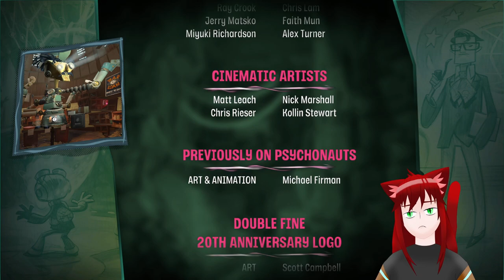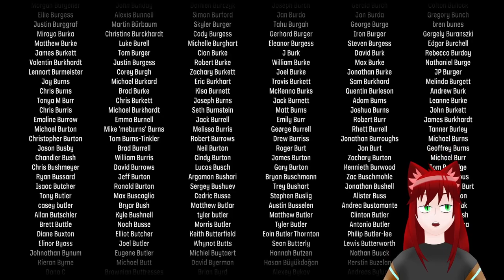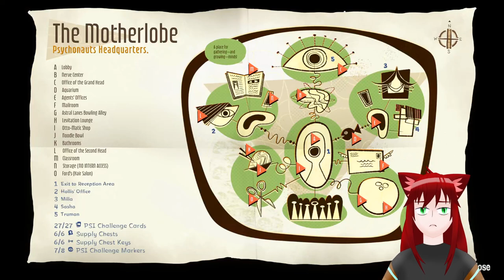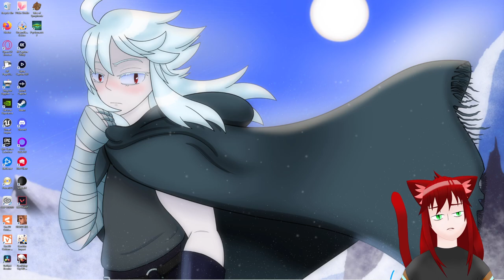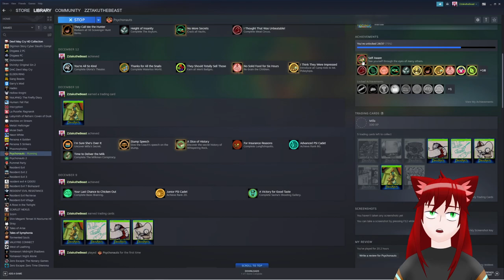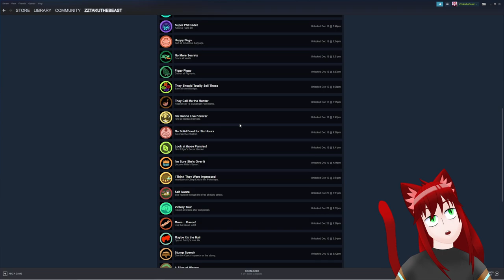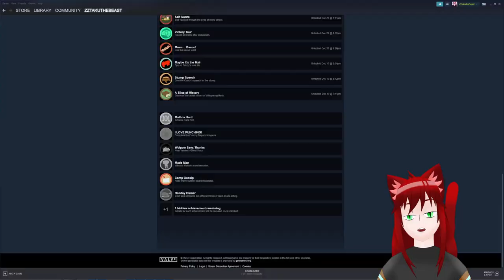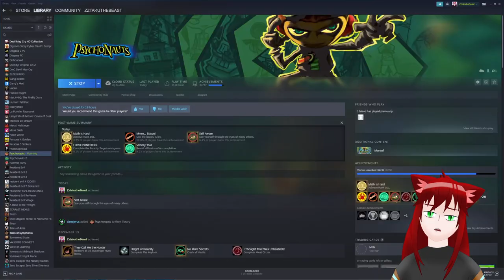Saving Nona (and Getting Some Achievements) | Psychonauts 2 VOD 5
Streamed 22 December 2022

Join me as I hop and skip through the final mindscapes and save the world! or... wait... the country?

I dunno

Either way this game was epic